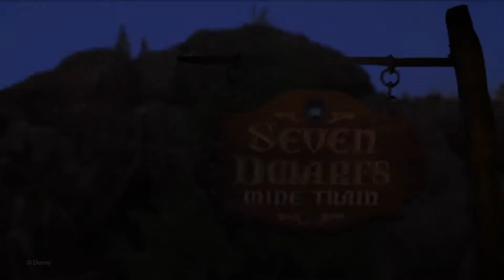The Seven Dwarf's Mine Train at Walt Disney World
The new(ish) Seven Dwarf's Mine Train kiddie coster at Magic Kingdom in Disney World!